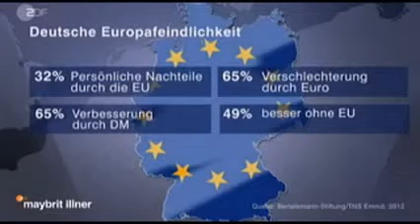Ws guckst du Interview bei Illner -Alternative für Deutschland entlarvt